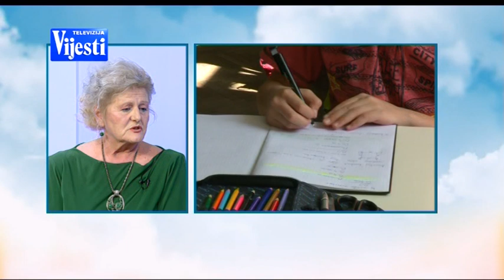BOJE JUTRA Dan ucitelja kako je biti ucitelj u Crnoj Gori